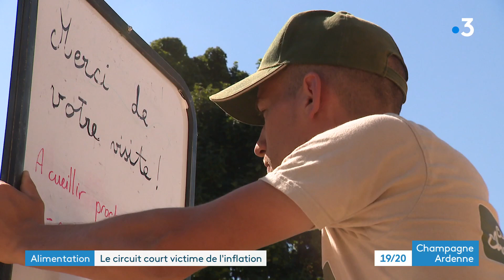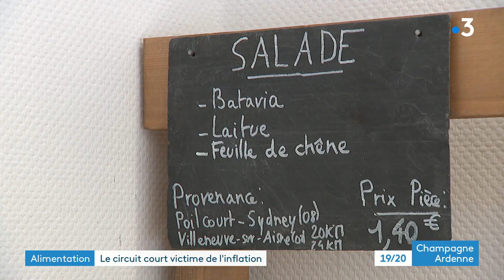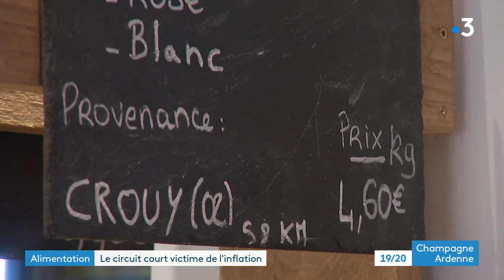Les circuits courts sont-il trop chers par rapport au pouvoir d'achat ?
A Muizon, l'exploitant de la cueillette constate qu'il a moins de clients. Les consommateurs réduisent leur panier en raison des prix. Un casse-tête entre prix juste, prix équitable et baisse de l'impact environnement.